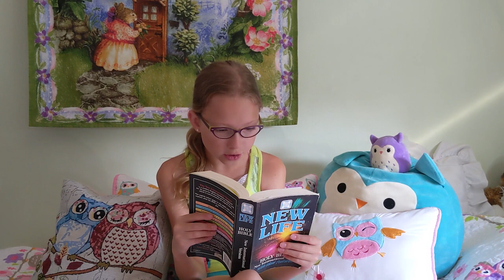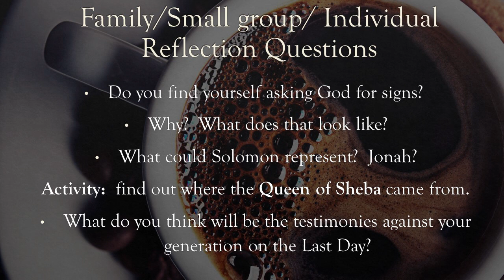July 12th, 2020 - The Sign of Jonah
Welcome and join us for at- home worship with "virtual" Communion. This week Pastor Joel continues the preaching series on "Jonah".